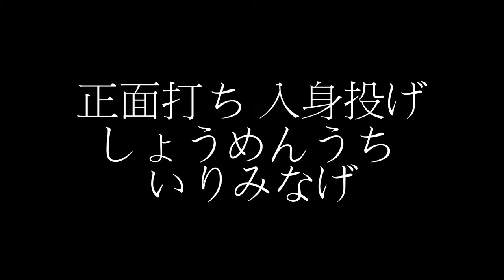正面打ち 入身投げ(しょうめんうち いりみなげ) 合心館京都基本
2ヵ月に一度、京都大阪に谷本館長をお呼びしての稽古会をしております。
合気道経験者であればどなたでも参加できますので、ぜひお気軽にお越しくださいね。